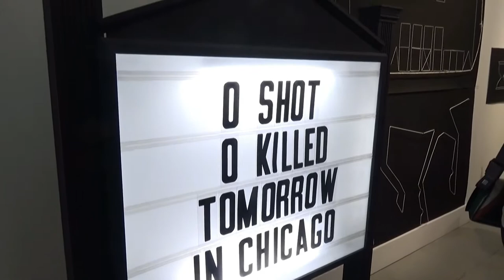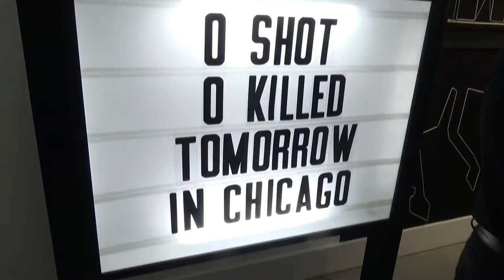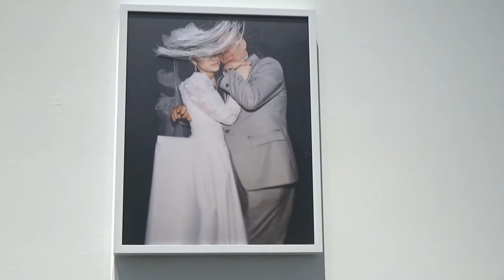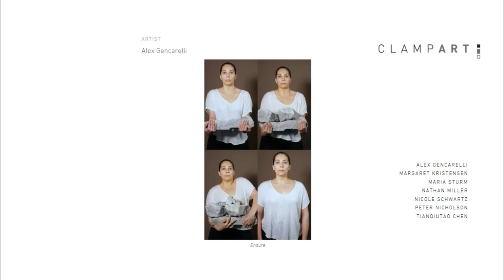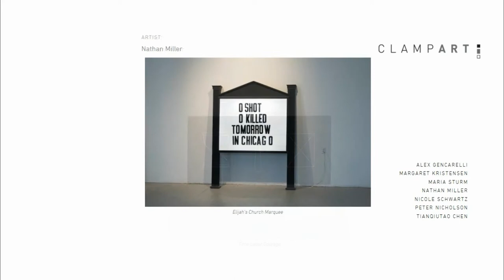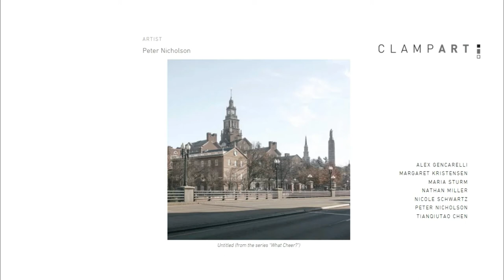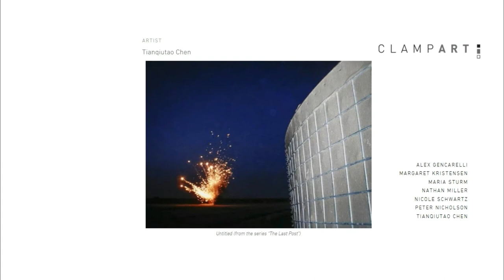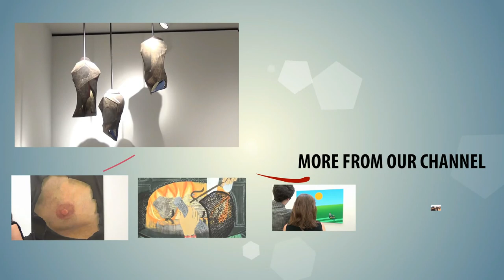CLAMPART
Artist: ALEX GENCARELLI, MARGARET KRISTENSEN, MARIA STURM, NATHAN MILLER, NICOLE SCHWARTZ, PETER NICHOLSON, TIANQIUTAO CHEN
Exhibition Title:  Group Show | Where Water Comes Together
Exhibition Dates: July 20 – 28, 2017